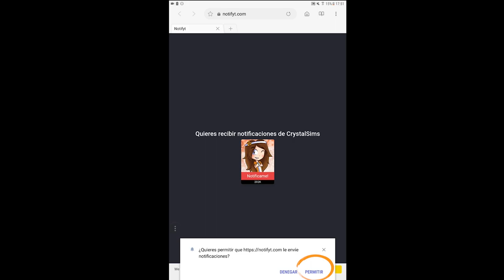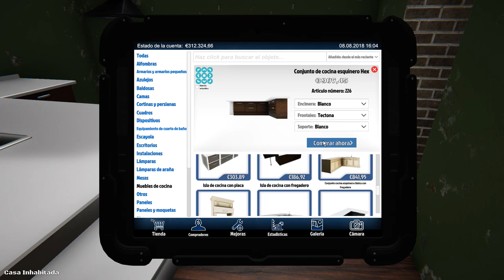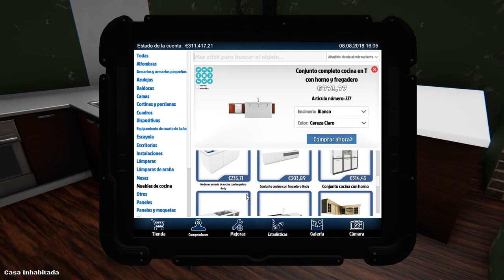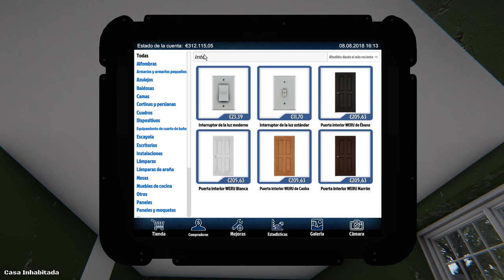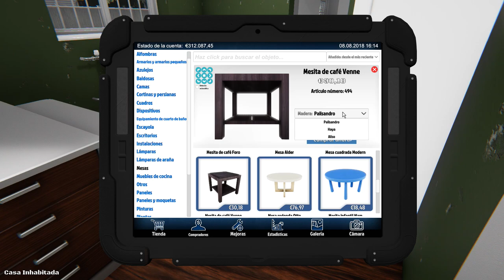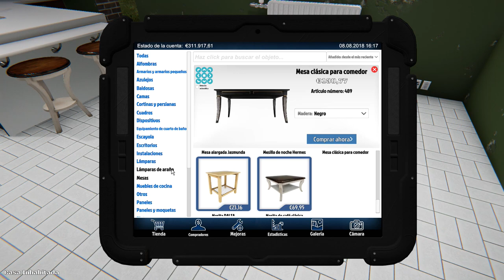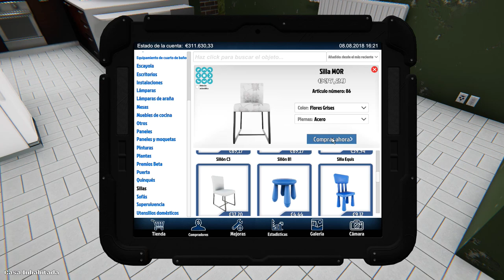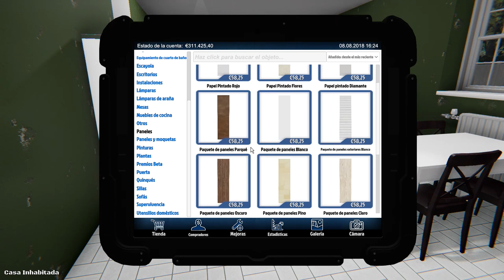UNA COCINA MUY MODERNA | HOUSE FLIPPER | CRYSTALSIMS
Nuevo vídeo de House Flipper! Hoy seguimos como nos quedamos el último día pero al fin somos capaces de hacer una cocina muy moderna! ^^ Si te gusta el vídeo likéame, comparte y déjame un comentario! =D